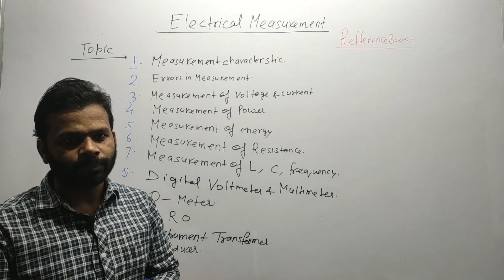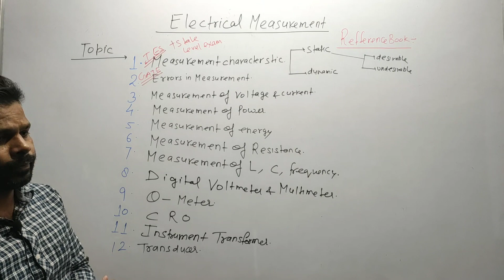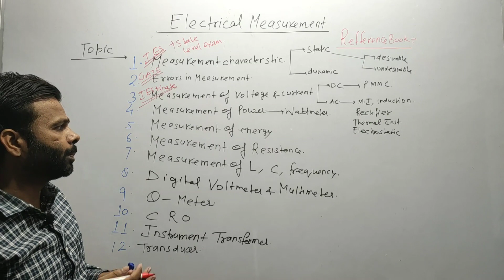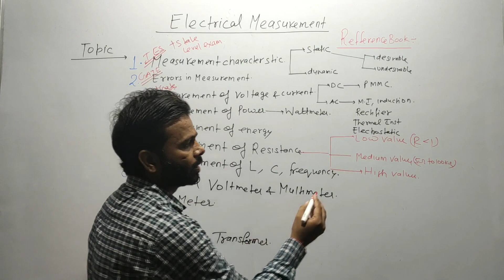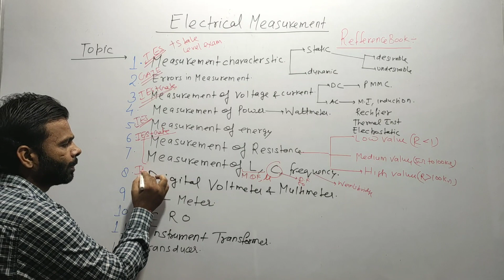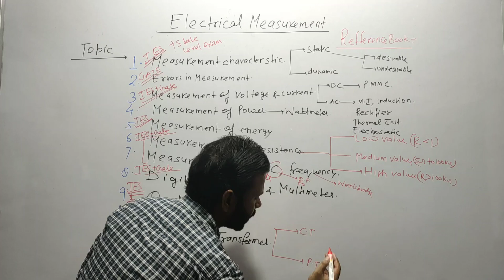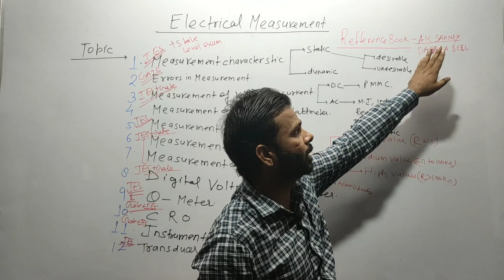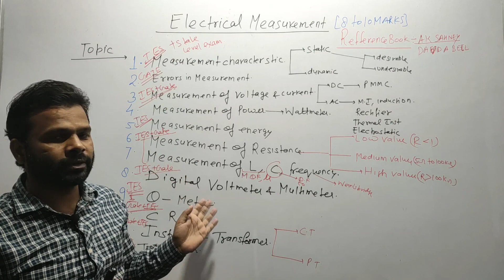ELECTRICAL MEASUREMENT[IN HINDI] | INTRODUCTION | COMPLETE COURSE FOR [GATE, IES, AE,JE EXAMS]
hello , Myself sunil kumar yadav and i have 10+ year experience of teaching and i have qualified GATE and IIT dropout.

In this video we have discussed course content of electrical measurement.In this video series , we will provide complete course as discussed below :

topic will be covered :
1- measurement characteristics
2- measurement of voltage and current
3-measurement of power
4-measurement of energy
5-measurement of resistance
6-measurement of inductance , mutual inductance, quality factor---
7-measurement of capacitance , dissipation factor
8-measurement of frequency
9-digital voltmeter and multimeter
10-CRO
11-Q meter
12-instrument transformer
13-transducer